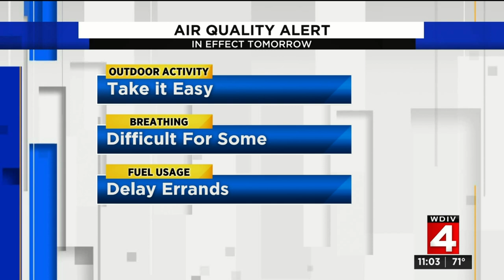Local 4 News at 11 -- June 17, 2020